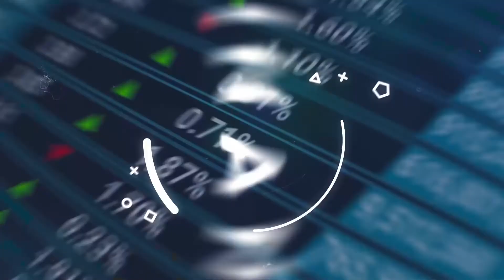Qualitative Growth and Building Back Better Post-COVID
This session reveals Luxembourg’s message on qualitative growth and how both the EU and Luxembourg are financially ‘building back better’ post-pandemic.
H.E. Pierre Gramegna, Minister of Finance of the Grand Duchy of Luxembourg